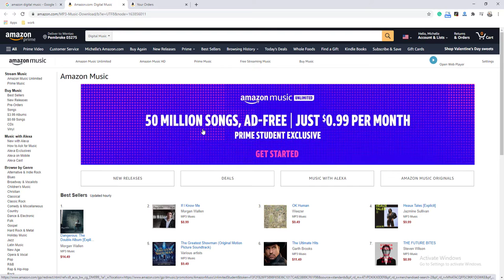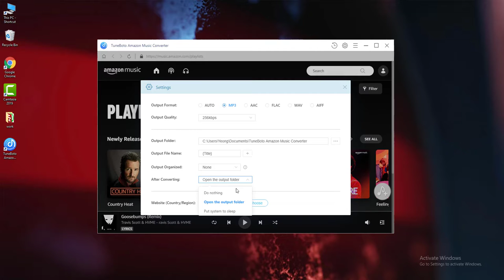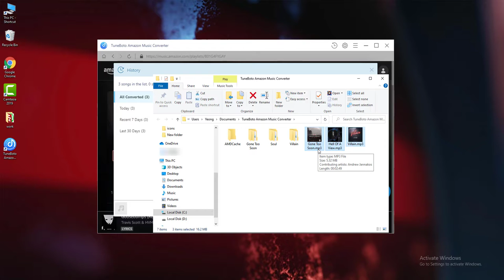How to Transfer Amazon Music to MP3 Player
Use TuneBoto Amazon Music Converter to convert Amazon songs as MP3 files. After that, you are able to transfer any Amazon Music playlist to your MP3 player easily!

►You May Also Need:
AVCLabs Video Enhancer AI is an AI-based AI video upscaling and video sharpening software that uses a neural network to upscale video from 480P to 1080P, 720P to 4K, or up to 8K, with super-resolution upscaling and multi-frame enhancement.